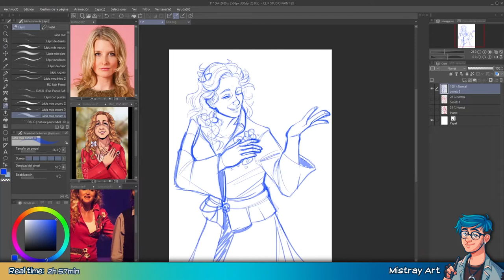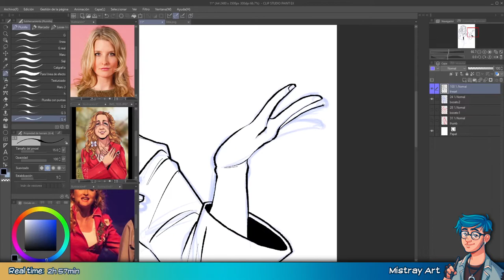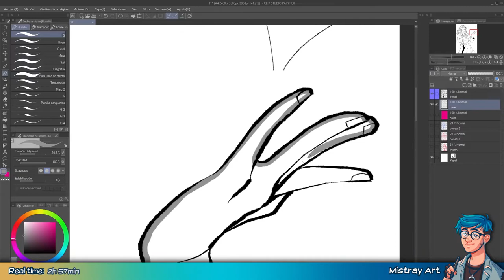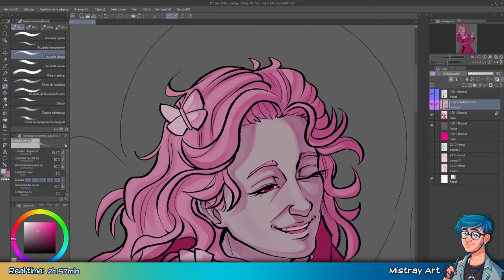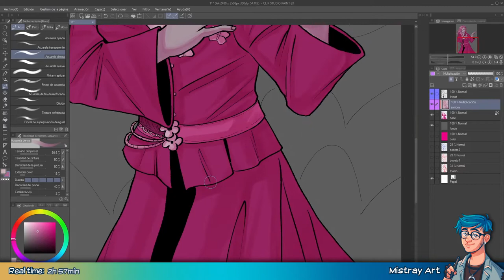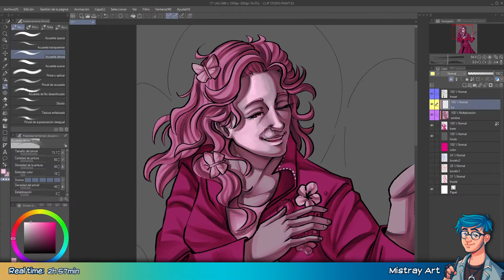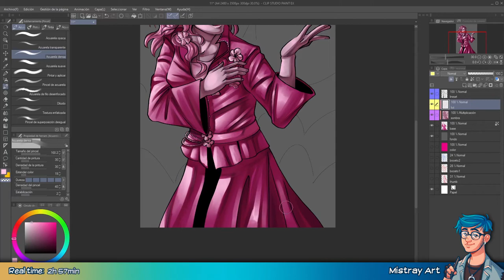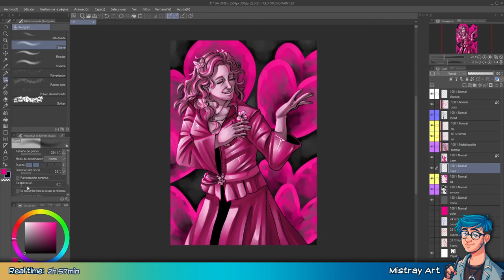Huevember 2022 | Love | Ayreon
Timelapse of Huevember Day 11 featuring the character Love from Ayreon's "The Human Equation", played by singer Heather Findlay (Odin Dragonfly, ex-Mostly Autumn).
Final image:
0:00 - Sketch.
1:01 - Inking.
2:13 - Flat colors.
2:54 - Shading.
5:11 - Lightning.
Little Planet - SEGA SOUND TEAM.
Tidal Tempest - SEGA SOUND TEAM.
From Sonic CD's OST.